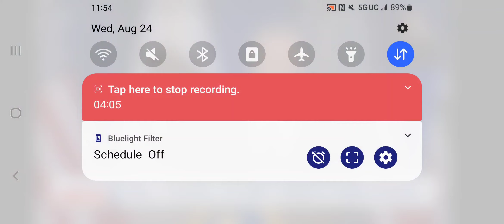NTD News: Should Criminal Records be Sealed? Pros and Cons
NTD News California Today: Dr. Jean Cirillo expresses her views on California bill SB731 that will allow felony records to be sealed after 5 years.